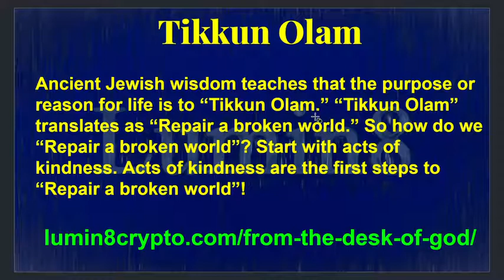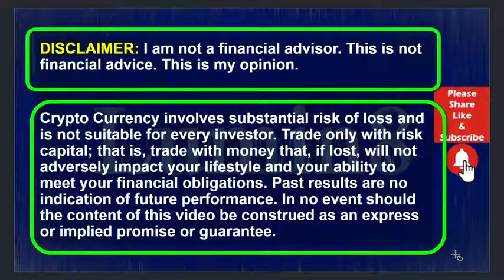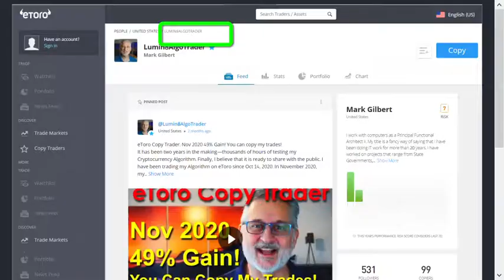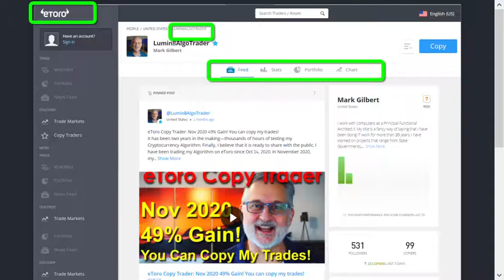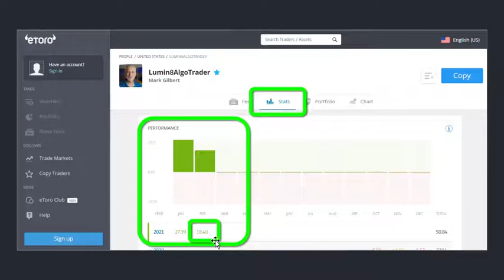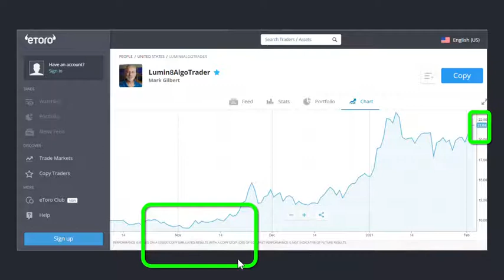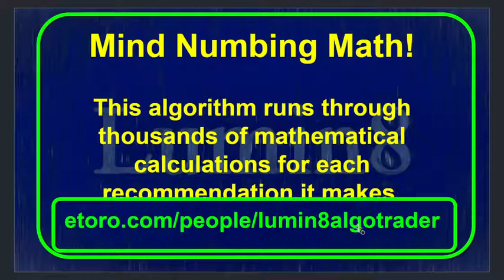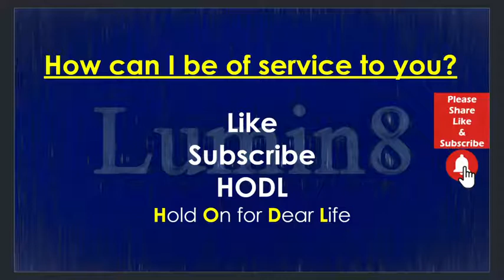Crypto Trading Program: Results For Jan 2021: 27.39% GAIN!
January was an excellent month for our Trading program. We saw a 27% gain in the first month of 2021. February is looking like it could do significantly better than January. After just four days, the numbers look fantastic for Feb 2021. This video also talks about a Bitcoin strategy with a success record of 98% since 2010. Do not miss a single second of this informative video.

95% of the world’s population owns 25% of the wealth. 25% of Global Wealth is around 90 Trillion Dollars. What if just one percent of that $90,000,000,000 was invested in Bitcoin? What happens when only one percent of retail investors purchase BTC? In this video, we will explore the results of a wealth transfer from retail investors into BTC and the vehicles that will help to make this a reality. Do not miss a second of this vital video.